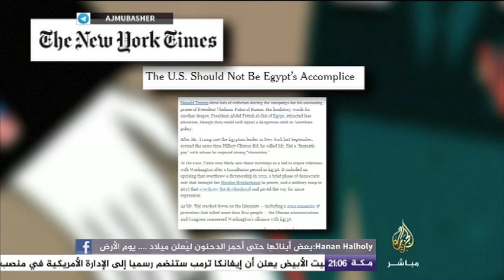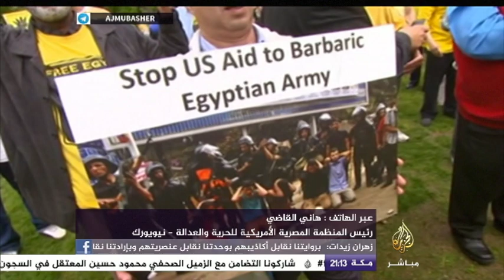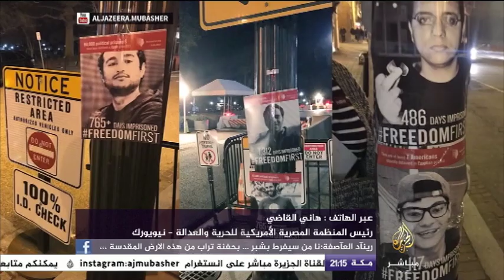النافذة التفاعلية ||حملات رافضة ومؤيدة لزيارة السيسي قبل ساعات من توجهه إلى واشنطن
النافذة التفاعلية ||حملات رافضة و مؤيدة  لزيارة السيسي  قبل ساعات من توجهه إلى واشنطن